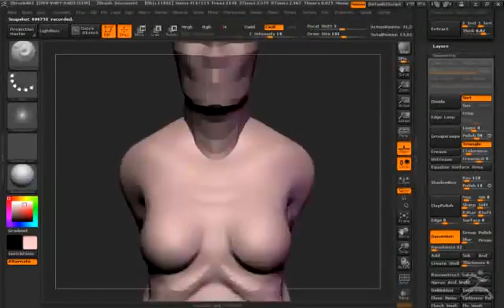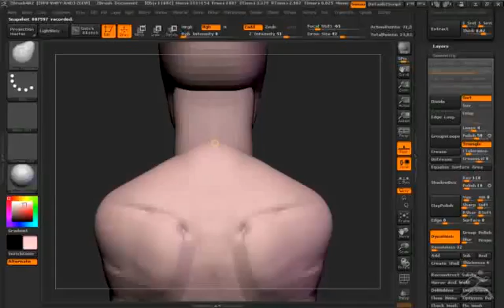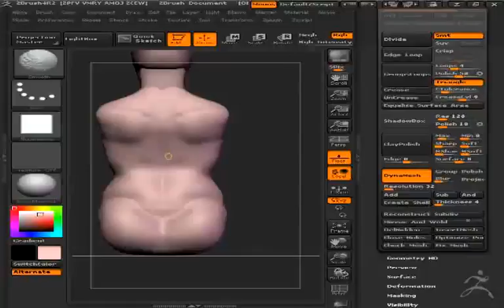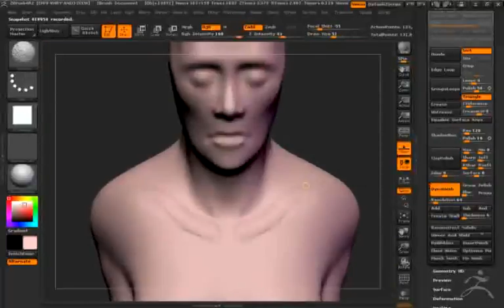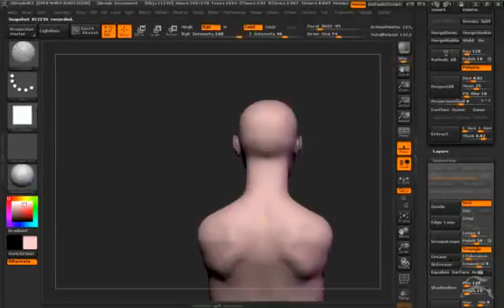MIDNIGHTCRUNCH | March 25th, 2012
Couldn't stop sculpting so I ended up doing another quick sculpt at midnight. One hour session. All DynaMesh.